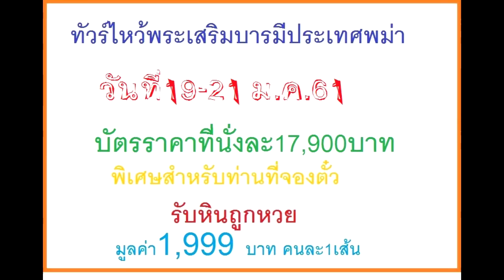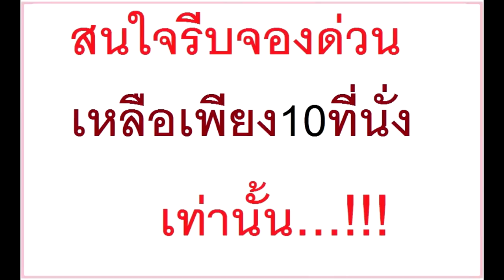ฟ้าเปิดดวงโชคลาภการเงินของคนเกิดปีมะโรง ประจำเดือนธันวาคม2560โดย ซินแสอู๋ อู่ทองอู่น้ำ